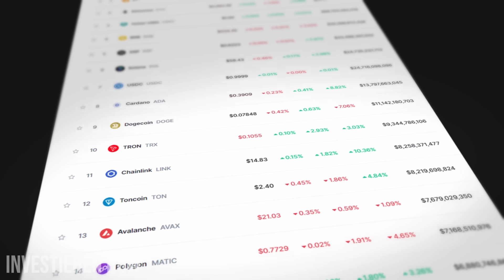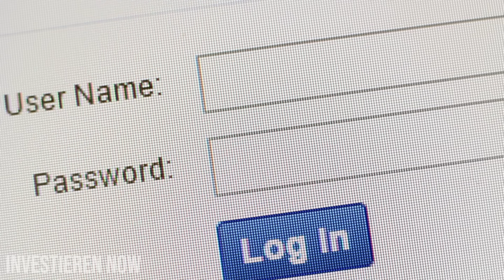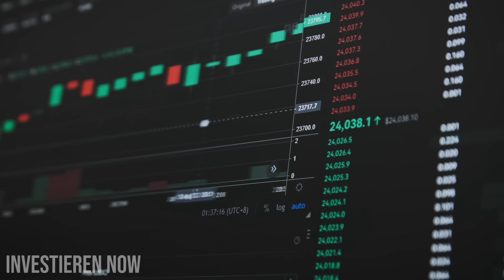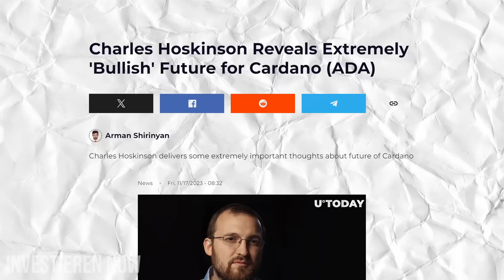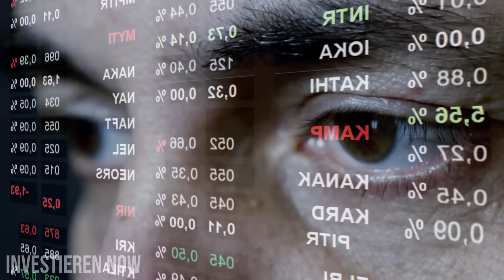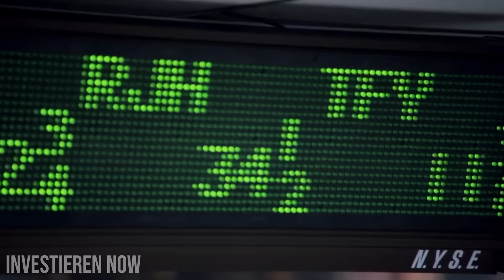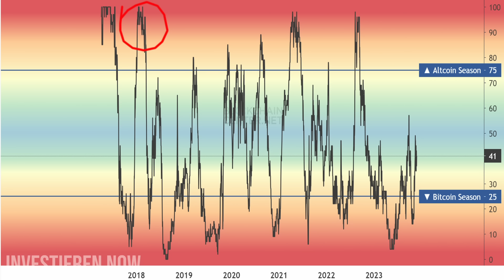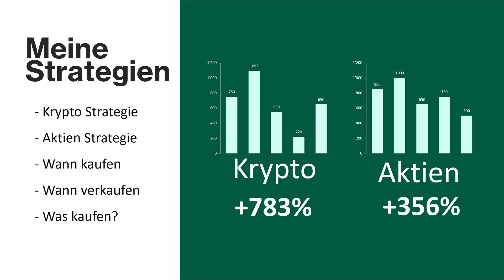Mit diesen 3 Kryptos ein Vermögen aufbauen 2024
Investieren Now spricht über die neuesten Nachrichten über Kryptowährungen oder allgemein über das Investieren.

Dies ist ein rein pädagogischer Inhalt. Ich teile meine Bewegungen auf dem Markt nicht, um Ihnen zu sagen, was Sie kaufen/verkaufen sollen, sondern um den Zuschauern zu zeigen, wie ich über Investitionen denke. Meine Risikotoleranz ist ganz anders als Ihre. Machen Sie Ihre eigene Recherche bevor Sie irgendwelche Schritte am Aktienmarkt oder im Kryptomarkt unternehmen.

Credits: Videezy.com , pexels , shutterstock